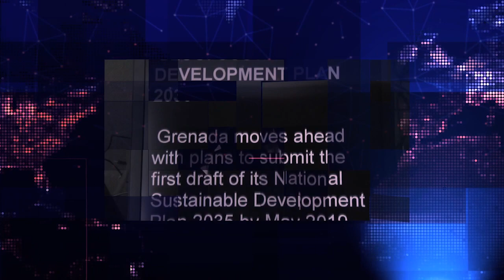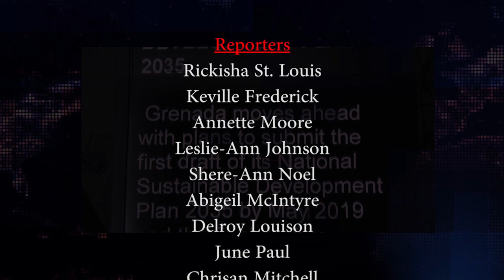THE NATIONAL REPORT MONDAY JANUARY 13TH 2020